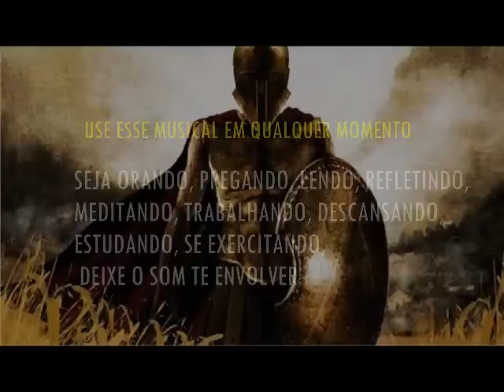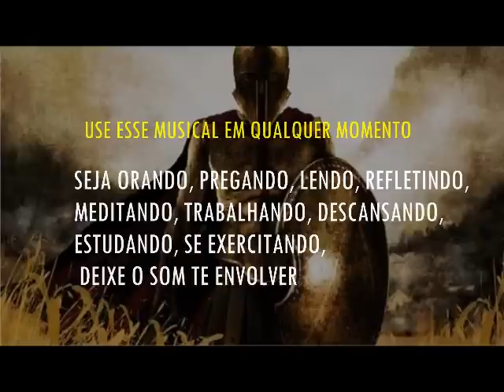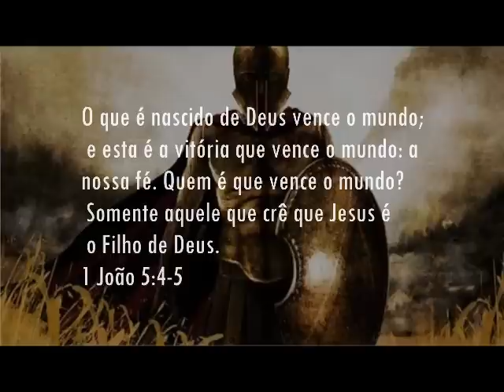Fundo Musical Forte Para Oração e Momentos com Deus || A GUERRA GANHA ESTÁ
Fundo Musical Forte Para Oração e Momentos com Deus || A GUERRA GANHA ESTÁ - Fundo musical espontâneo por Cicero Euclides
Para vários momentos com Deus
*Adquira o meu Curso "Criando Fundos Musicais"